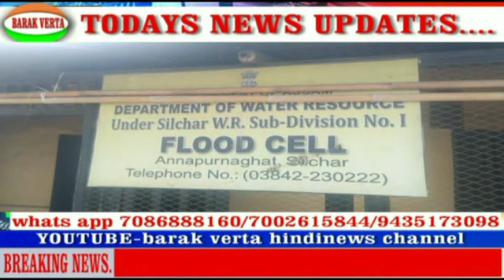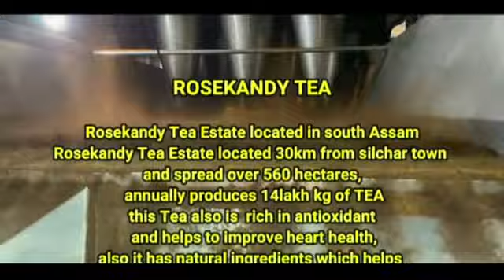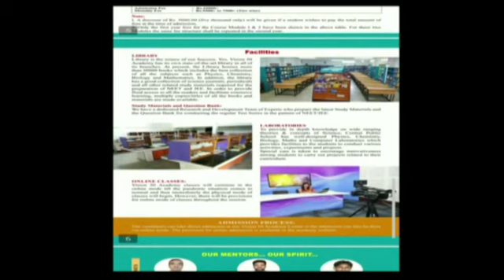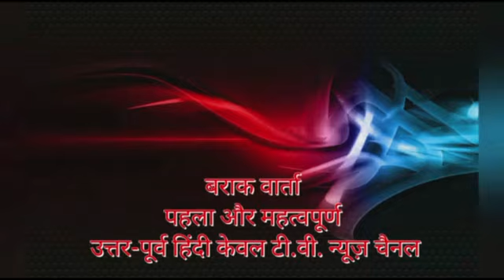3RD AUGUST BARAK VERTA HINDI NEWS